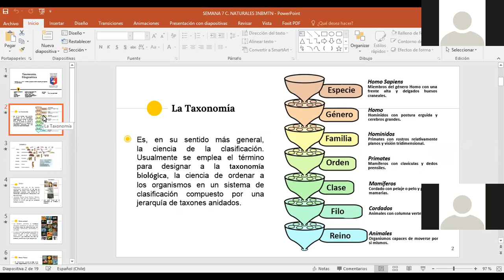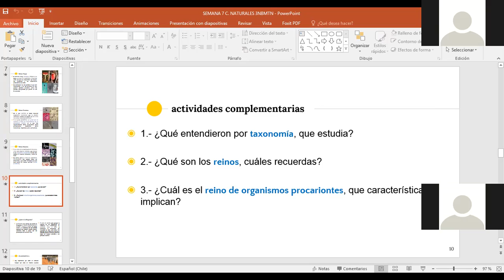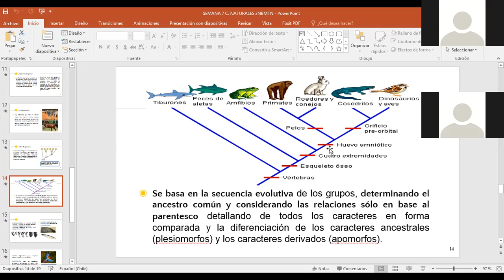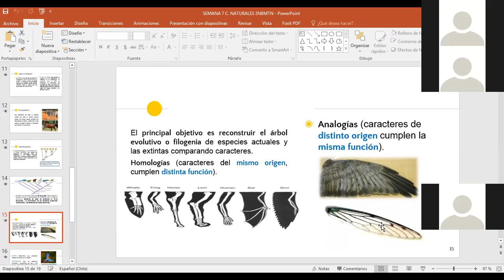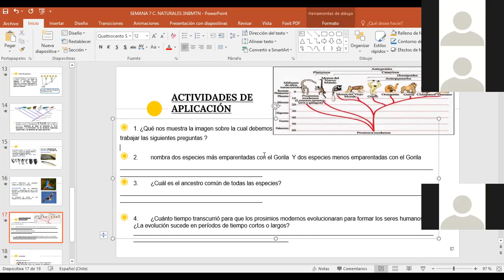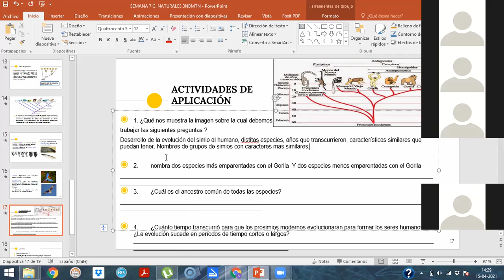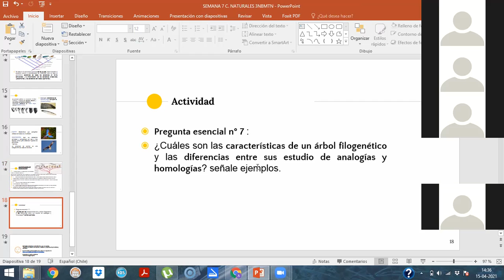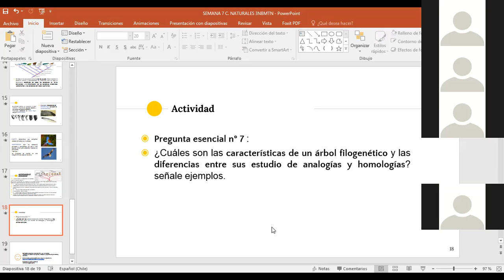Ciencias NATURALES 3°Nivel Básico Mañana, Tarde y Noche, SEMANA 7 parte 2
Nivel: 3° nivel básico.
Saludos cordiales.